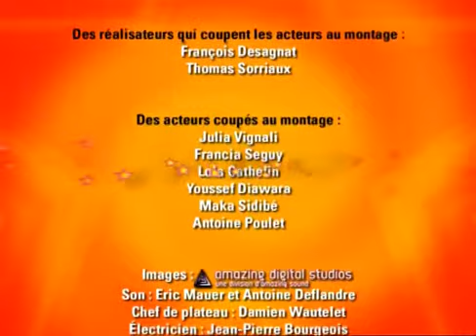Bonus DVD du film "La Beuze" (Michaël Youn, Vincent Desagnat) : Pourquoi j'suis pas dans le film ?